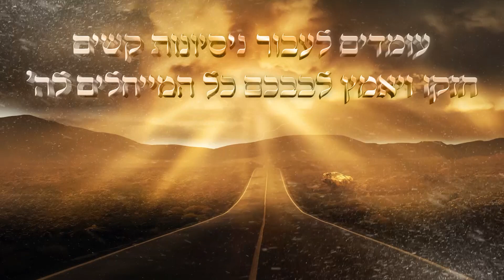עומדים לעבור ניסיונות קשים - עם ישראל תחזיקו חזק אל תרפו באמונה ה' יתברך עושה הכל לטובתנו - תפיצו!!!